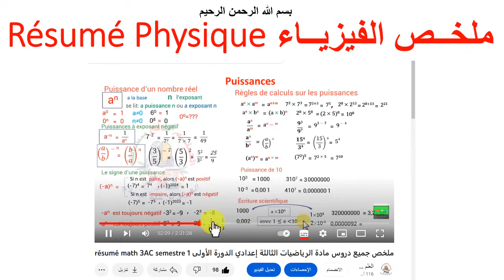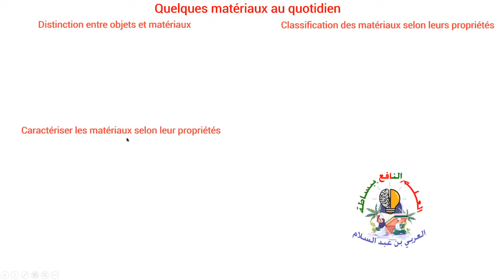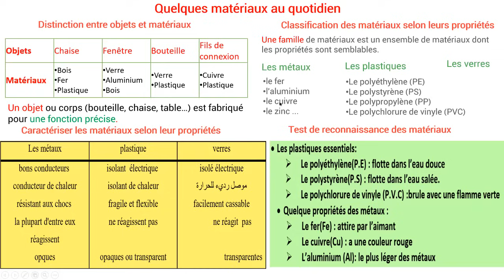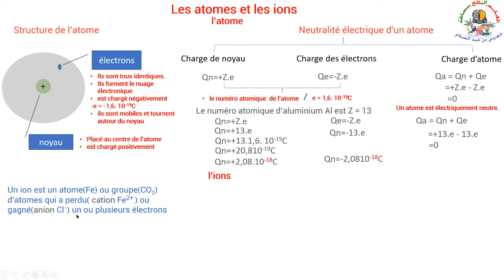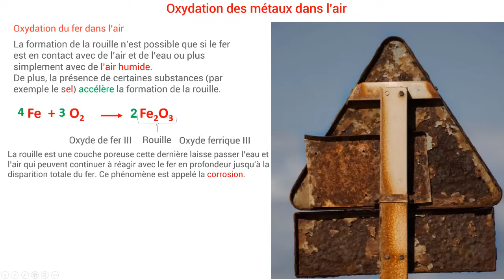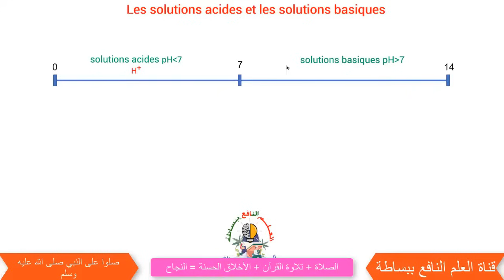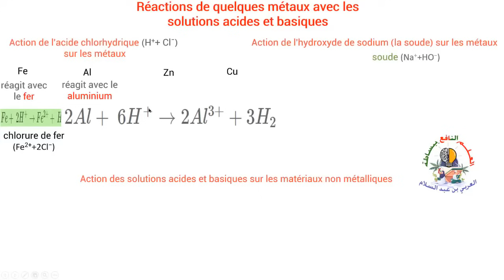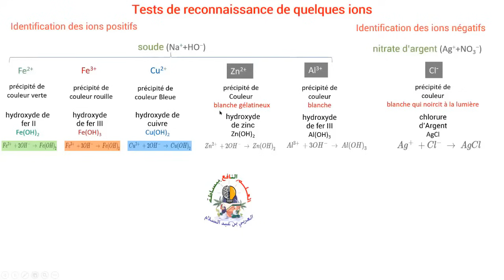أجمل ملخص الفيزياء الدورة الأولى الثاثة إعدادي Résumé physique 3AC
💥رابط تحميل الفروض والامتحانات المحلية مع التصحيح جميع المواد 💥
✨عرض التميز الثالثة إعدادي✨
عرض التميز في الثالثة إعدادي لموسم 2023/2024
بعد ثلاثة مواسم من النجاح والتفوق مع تلاميذ الثالثة إعدادي، هذا الموسم سيكون أكثر تميزا من خلال:
1. الانخراط في مجموعة خاصة على الوتساب بعدد محدود ليكون العمل أكثر جدية.
2. الاستفادة من الدروس والتمارين والفروض على الوتساب.
3. الاستفادة من خمس مواد الرياضيات، اللغة العربية، الفيزياء، التربية الإسلامية، والاجتماعيات، وفي الدورة الثانية جميع المواد.
4. الإجابة على اسئلتكم مباشرة في المجموعات.
5. الاستفادة من متابعة خاصة في الفروض والامتحان المحلي والجهوي.
6. وذلك بثمن رمزي في مستوى الجميع، حتى يستفيد الجميع إن شاء الله.
وأخيرا للاستفادة من العرض، أرسلوا رسالة بعنوان عرض التميز الثالثة إعدادي عبر الواتساب إلى الرقم 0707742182